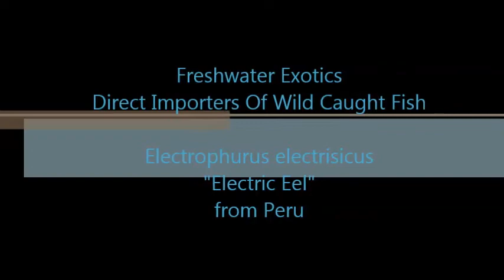Electric Eels Feast on Goldfish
A tank full of wild caught Electrophurus electrisicus Electric eels from Peru feast on gold fish.
Freshwater Exotics - Direct Importers of Wild Caught Fish